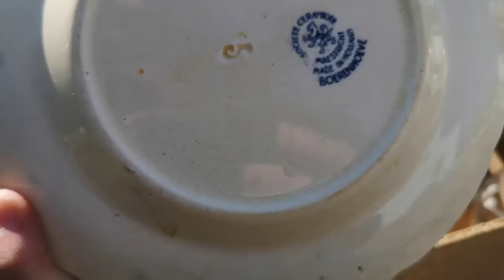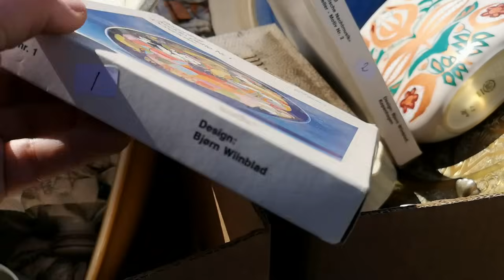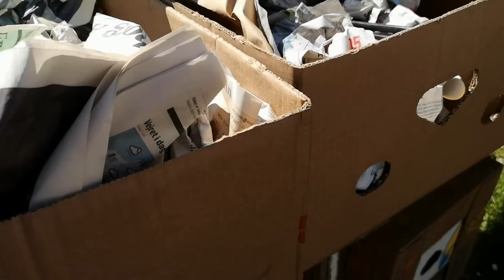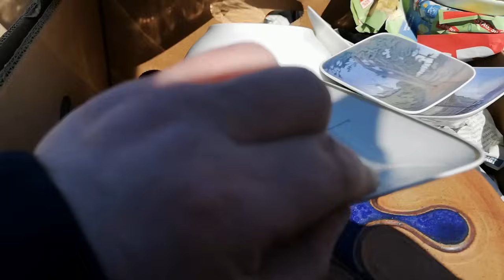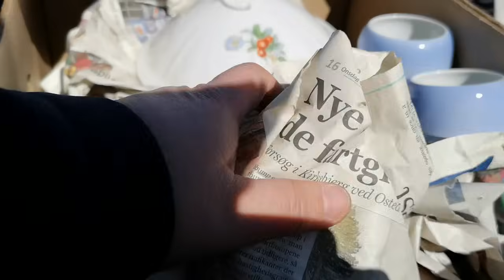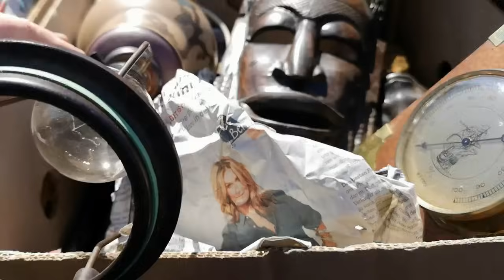НОВЫЙ ПОХОД на БАРАХОЛКу в ГЕРМАНИИ! МНОГО КОРОБОК с ДОБРОМ, ЗАМОРСКИЙ ФАРФОР, ВИНТАЖ!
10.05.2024